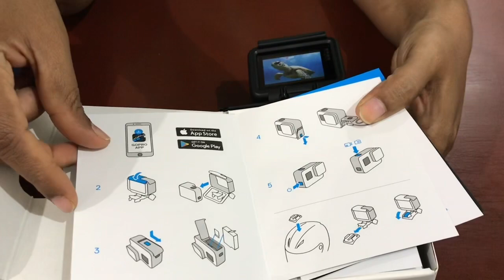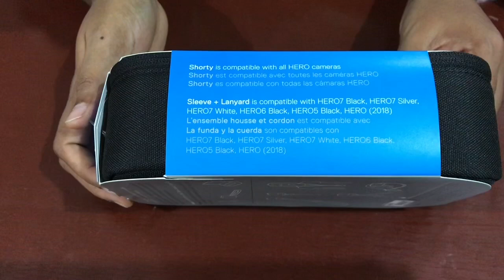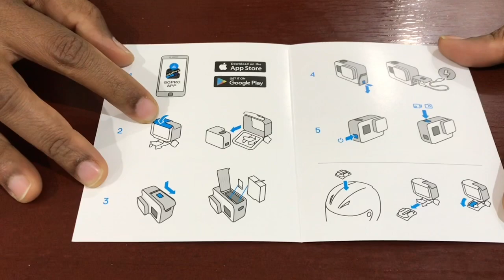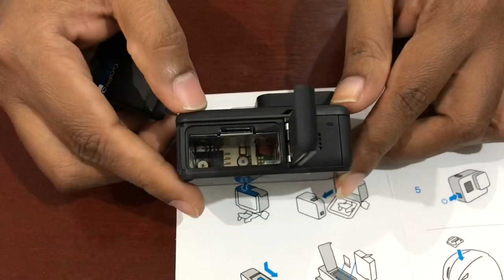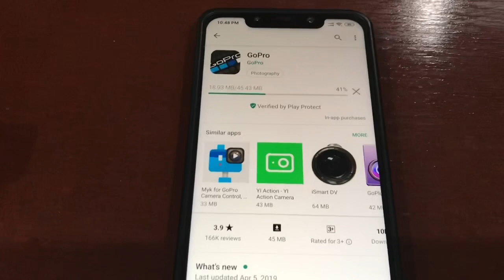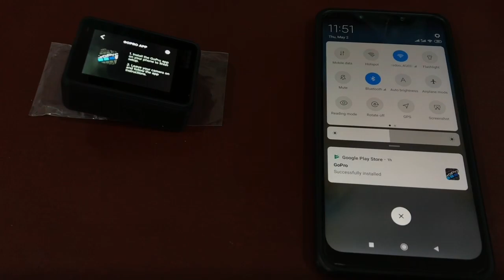Go pro Hero Black unboxing and review in malayalam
Today’s video is unboxing and review of Go pro Hero Black. Thank u.